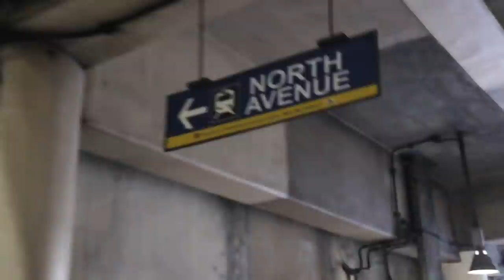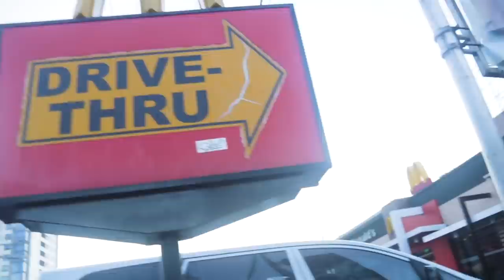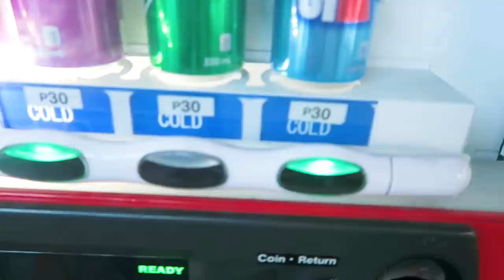COMMUTE RACE TO HOME!! (200 Pesos BUDGET) | Ranz and Niana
in this vlog we had a staycation and just checked out from our hotel and bro and i decided to race our way home via public transportation! guess who won? haha!